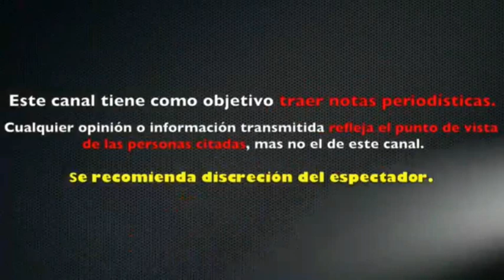NIURKA REGAÑA a JULIAN GIL por LLORAR y DESPOTRICA contra MARJORIE DE SOUSA